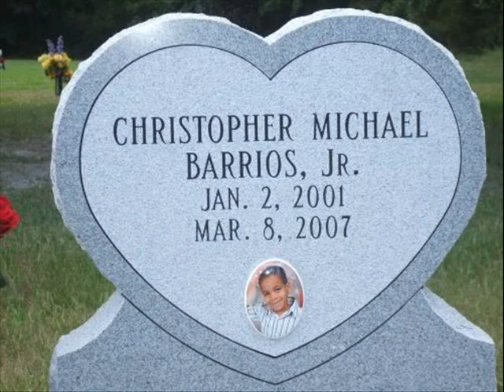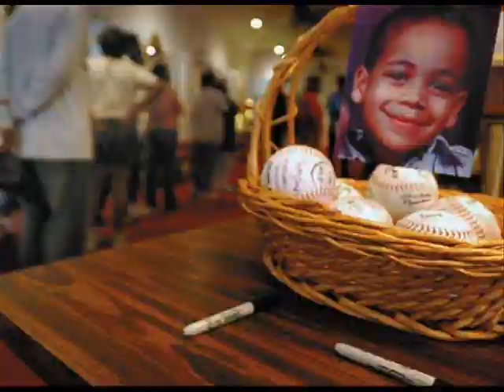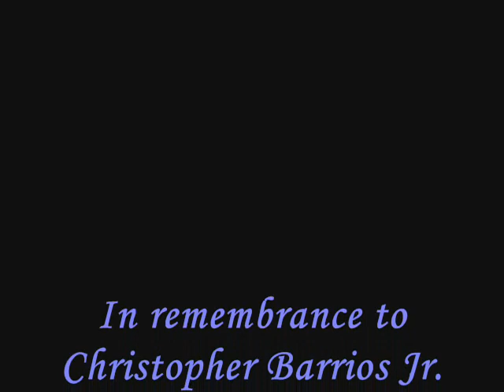In loving memory of Christopher Barrios Jr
This is dedicated to the adorable Christopher Barrios Jr. Christopher Michael Barrios Jr. who was born in Brunswick Georgia on January 2, 2001 and passed away on March 8, 2007 at the age of 6. He was murdered by three EVIL people but his story is extremely too sad talk about it. If you want to know more on his story you can browse the web. To Christopher, if you're watching this : You will live forever  in our memories and hearts.